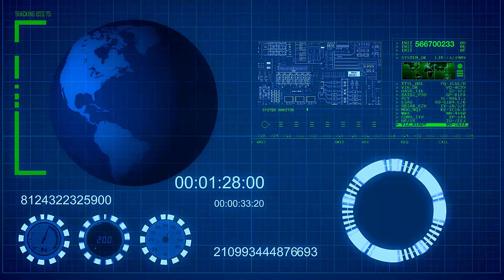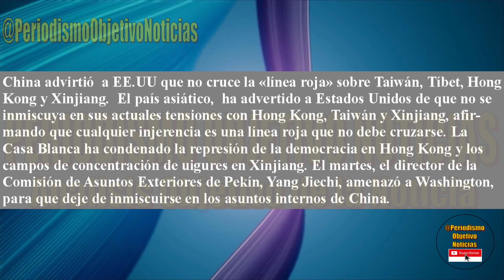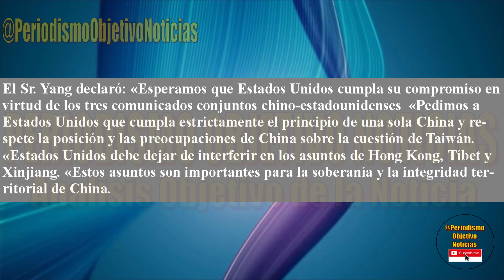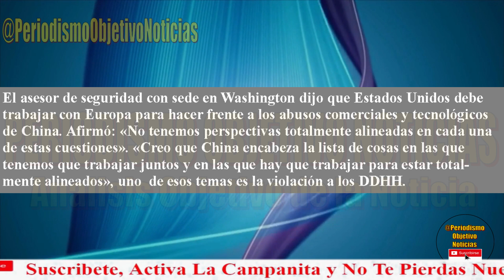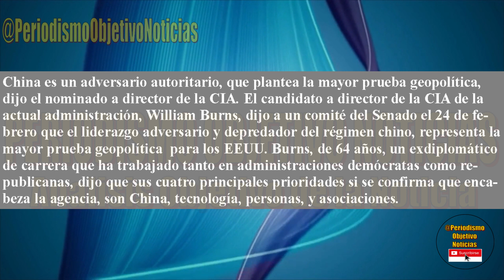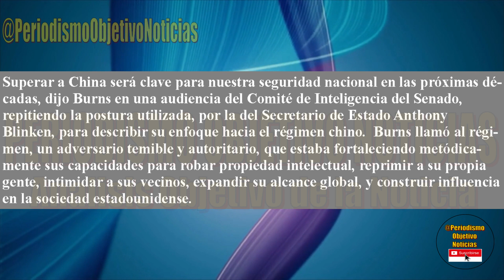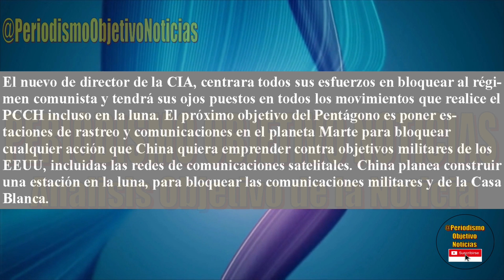ATENCION ! LA CIA ALERTA DE PLANES DEL PCCH - D3STRU1R LA RED SALT3LITAL DEL PENTAGONO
Informes de la CIA alertan sobre los planes del PCCH para interferir y destruir la red satelital y de telecomunicaciones del Pentagono.